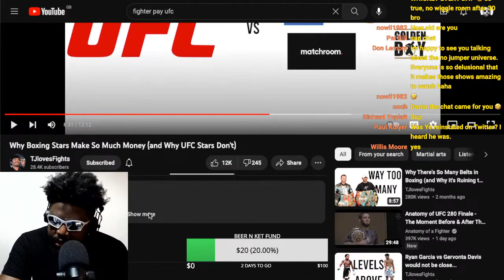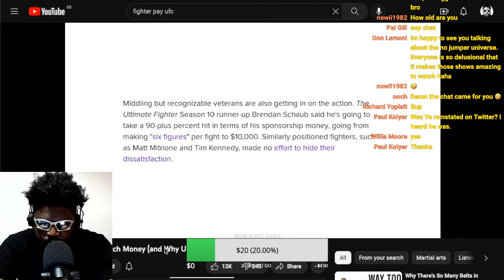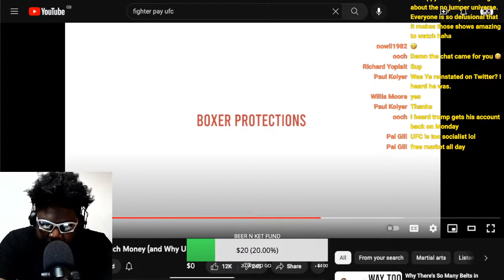WHAT HAPPENED TO SPONSORS ON UFC FIGHTERS SHORTS?